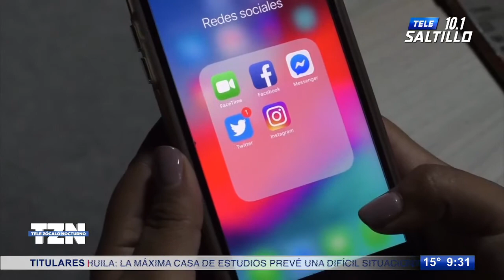Policía cibernética emite alerta por estafa usando a Lotería Nacional por WhatsApp